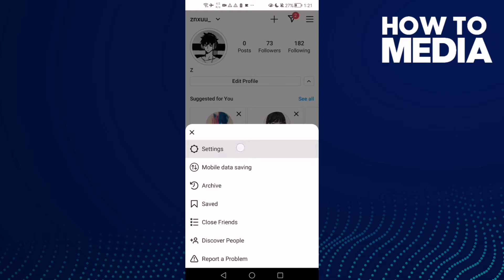How to Find tagged Posts Settings on Instagram Lite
in this video we discuss :